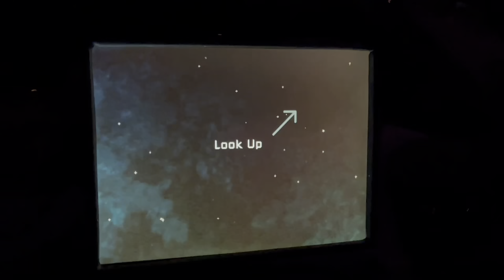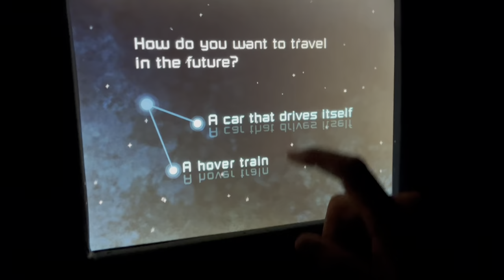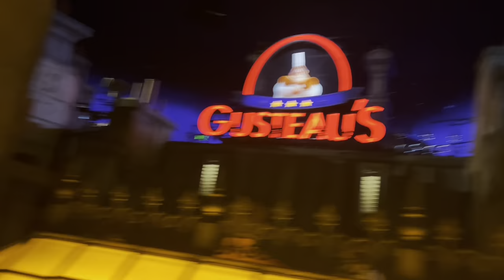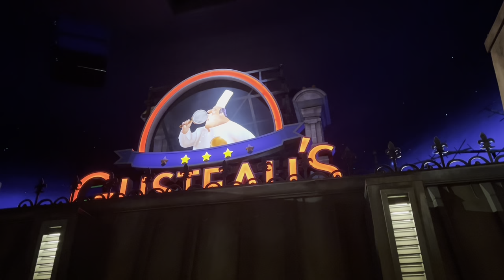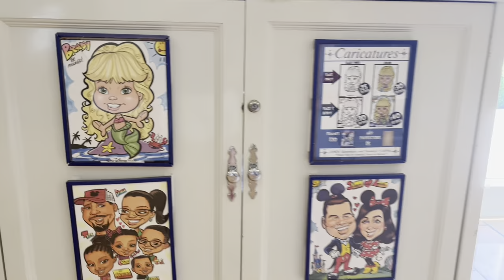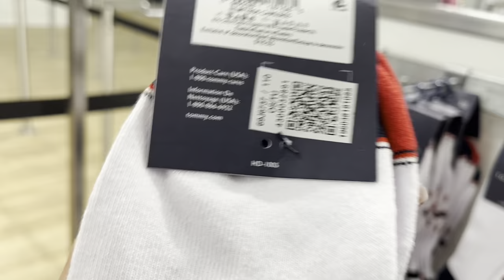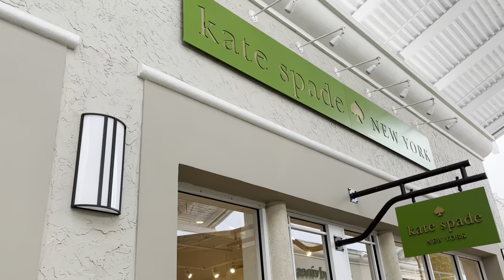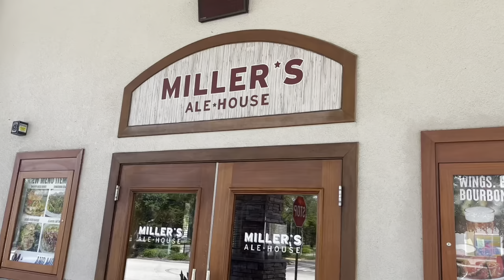EPCOT | POV Guardians of the Galaxy | Vineland Premium Outlets | Cheesecake Factory | Florida Vlog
The alarm went off at 6.40am and three of us sat with our phones ready and the atomic clock app open 😂 Honestly the things you do to get on a ride!!!
Fastest finger first and I secured us boarding group 33 in 265 mins time 🥳 Excited, we were up ready and out to Epcot and in the park just after 9.00am. We used the shuttle from WorldQuest to the TTC and jumped on the Monorail to EPCOT. First we did a quick photo pass and then Spaceship Earth. This is a nice, family ride and quite educational for the kids. It was walk straight on. When we came off our boarding group had been called for Guardians - keep checking your app - the minutes count down. We had to do rider swap for this because Esme wasn’t tall enough and this meant Noah got to ride it twice! Amazing ride - I won’t spoil it for you but you have got to do it! During rider swap we took Esme to meet some characters. She met Goofy, Pluto, Daisy and Anna & Elsa. She was mesmerised 😃 her little face says it all.
Then we all made our way round to France and queued 50 mins for Ratatouille - standby queue time was accurate for this. Good ride and the same as the one in Paris. Maybe a bit more theming in the queue though.
We left the park through international gateway and walked through the Beach Club. Beautiful hotel. We refilled our mugs and got a Lyft back to WorldQuest was $15 👍
We had lunch, chilled by the pool for a few hours and the freshened up and went to the Vineland Premium Outlets 😃 I love it here - it’s like Disney for adults if you like shopping 😂 First stop Tommy Hilfiger. The kids got new trainers and Paul got some T shirts and boxers. I didn’t see anything for me 😭 Next Kate Spade and oh the handbags 😍 well I just couldn’t decide. Then we went in the Disney Character Warehouse and the boys got mini baby yodas that sit on your shoulder. Esme had a melt down because she didn’t see anything she wanted 🤦‍♀️ Next Michael Kors 🤩 the choices were unreal and I just couldn’t decide there either 😂 I finally made my decision but we had ran out of time and the shops closed at 7 so that means we will have to go back🥳 Give yourself plenty of time for the shops!!!
We took a Lyft to the Cheesecake Factory. It was so busy and people were queuing out the door. The wait was an hour and 20 mins but we waited. We had never been and wanted to try it. So definitely try to go earlier to avoid this wait.
The food was lovely, from the bread at the start, the chicken for main and the cheesecake for dessert😍 The service was good and we thought the bill was reasonable $90 with a tip.
Home and all of us straight in to bed. We are having a rest day at the pool during the day tomorrow and then we are going to Miller’s Ale House for ribs 😍 before going on to Magic Kingdom for the evening for the fireworks 💥🏰